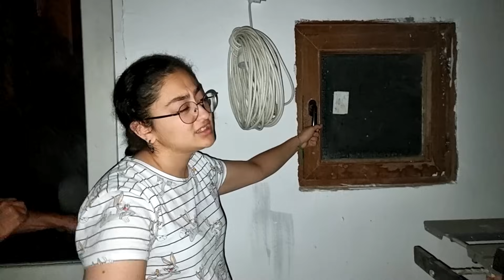GERÇEK DÜNYADA KARANLIKTA ÖFKELİ GORİLİN HIŞMINA UĞRADIK !!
GERÇEK DÜNYADA ÖFKELİ GORİLDEN KAÇIŞ ! BU İZLEYECEĞİNİZ VİDEO TAMAMEN EĞLENCE AMAÇLIDIR. GERÇEK DEĞİLDİR.